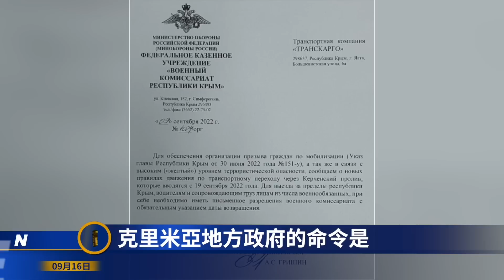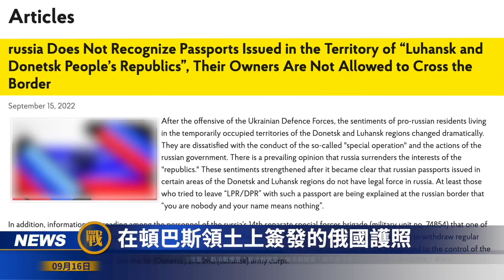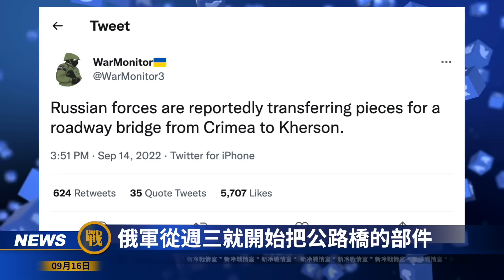【戰局】面對俄軍在烏國的潰敗，普京會動用核武嗎？俄軍砲灰用光了！普京密友、瓦格納首腦親臨監獄招募；俄羅斯負隅頑抗，烏克蘭打入俄國境内